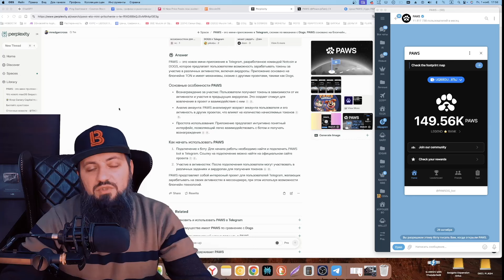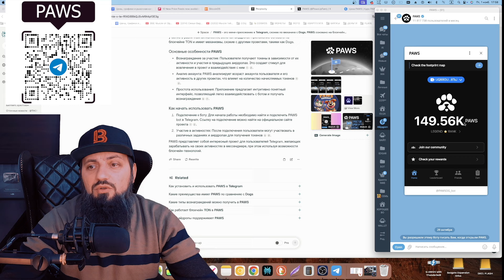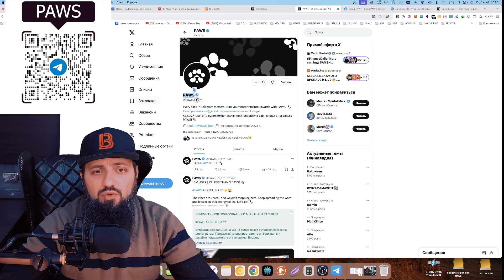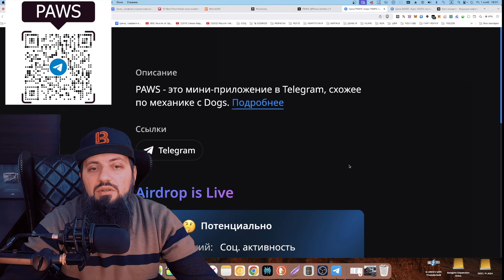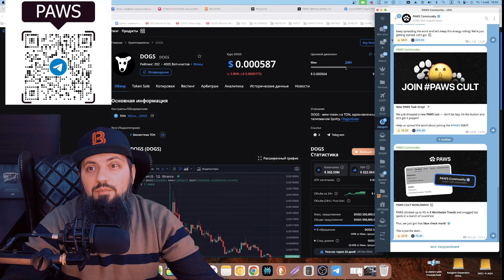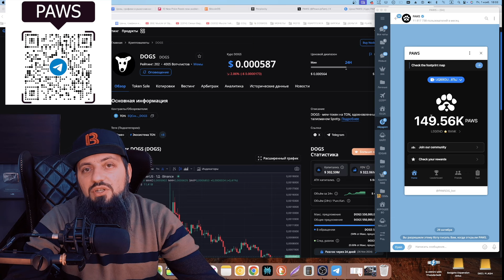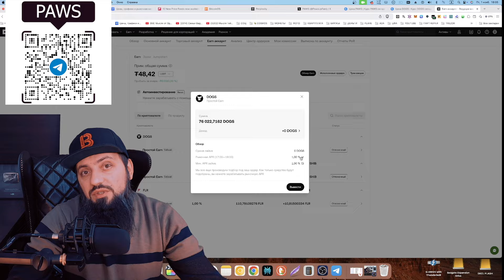СРОЧНО 🔥 ВСЕМ РАЗДАЮТ монету PAWS 🔥 в Telegram, схожее с Dogs. PAWS основано на блокчейне TON.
PAWS представляет собой новую платформу, аналогичную 🐕DOGS, где пользователи могут получать 🎁дропы и 🎖️бонусы в зависимости от их 📈активности на платформе.

Основные характеристики PAWS:

🔍Проверка аккаунта: Перед началом использования PAWS ваш аккаунт проверяется на 👶возраст, наличие 📊премиум-статуса и ранее полученные 🎁дропы (not, dogs, hmstr).

💸Система начисления: Чем больше 🎁дропов вы получили ранее, тем больше 🎖️бонусов вам начислят в PAWS.

Как это работает:

🔧Регистрация: Пользователи должны 📋зарегистрироваться и пройти 🔍проверку.

📦Получение 🎁дропов: На основе вашей 📈активности в предыдущих платформах будут начисляться 🎁дропы.

🎖️Бонусы: 🎖️Бонусы могут быть использованы для различных 🆕привилегий и 🔧функций внутри 🖥️приложения.

PAWS ориентирован на пользователей, которые активно 🏃‍♂️участвовали в других платформах и хотят продолжать получать 🏅вознаграждения за свою 📈активность. Это создает 🎯стимул для пользователей оставаться 🏃‍♂️активными и 👥участвовать в жизни 👥сообщества.

 КУРС « LEDGER ХОЛОДНЫЙ КРИПТОКОШЕЛЕК » | METAMASK

📲 Okex Вы можете получить до $30 в BTC